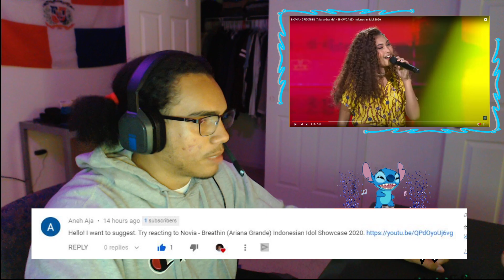NOVIA - BREATHIN (Ariana Grande) - SHOWCASE - Indonesian Idol 2020 REACTION